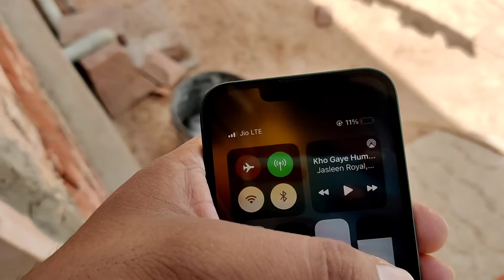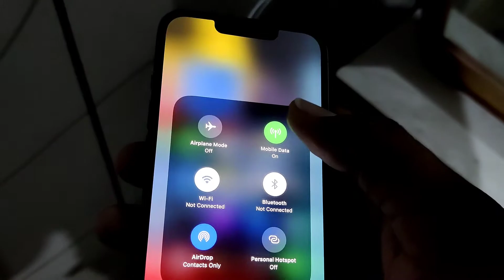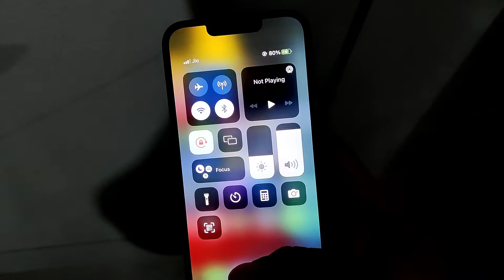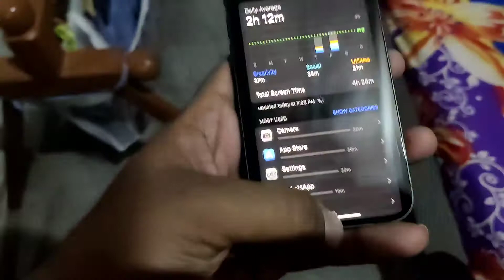Finally New iPhone 13 - Worth ₹100000😱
Hume Lena Hi Pda iPhone